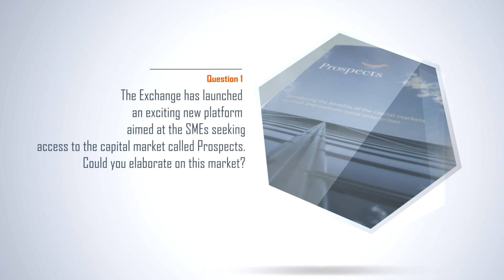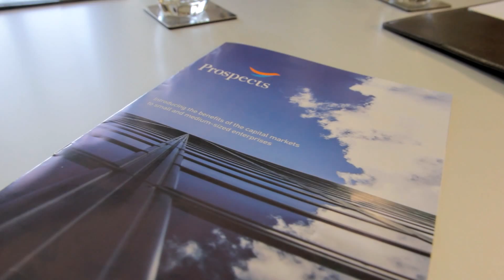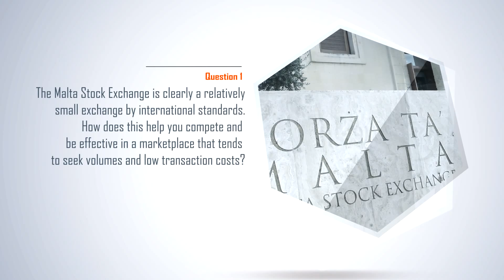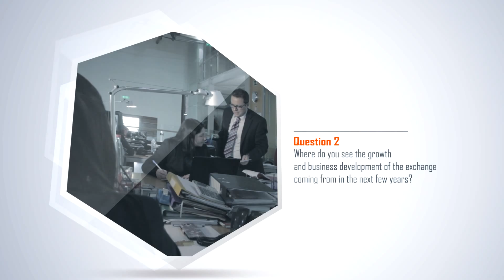Finance Malta MSE Corporate